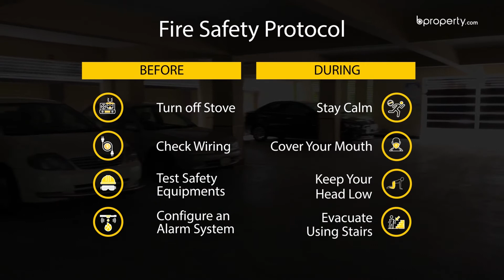Modern 1,680 Sq. Ft. Flat in Bashundhara R-A | Flat for Sale in Dhaka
If you are looking for a beautiful flat then look at this 1,680 Sq. Ft flat in Bashundhara R-A. It is a delightful little place where one can enjoy all the luxuries of life. Located in a tranquil quiet place, this Wonderful flat can be just the place you are looking for.